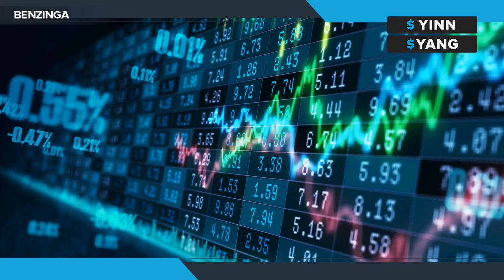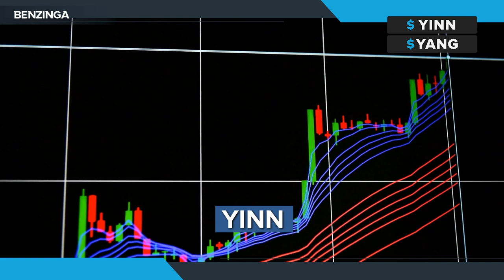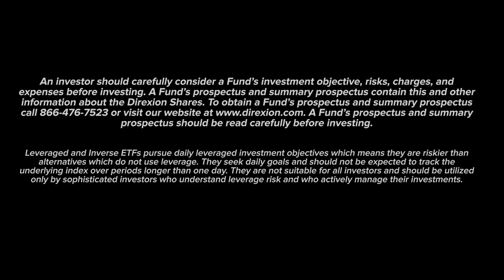Direxion Daily FTSE China Bull 3X Shares ($YINN) And Direxion Daily FTSE Bear 3X Shares ($YANG)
The Direxion’s Daily FTSE China Bull (YINN) and Bear (YANG) 3X Shares, seek daily returns that are 300% or -300%, respectively, of the return of the FTSE China 50 Index*, giving traders a chance to not only gain exposure to the market but potentially magnify the performance of each trade they make.

👉 An investor should carefully consider a Fund’s investment objective, risks, charges, and expenses before investing. A Fund’s prospectus and summary prospectus contain this and other information about the Direxion Shares. To obtain a Fund’s prospectus and summary prospectus call or visit our A Fund’s prospectus and summary prospectus should be read carefully before investing.